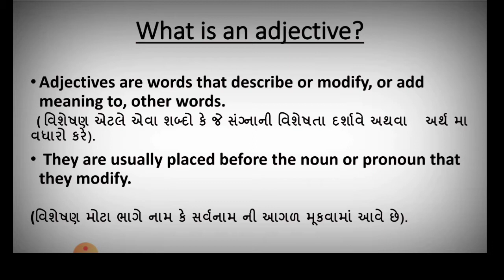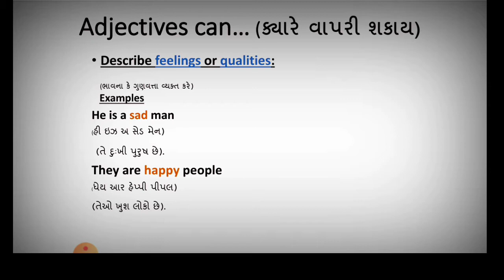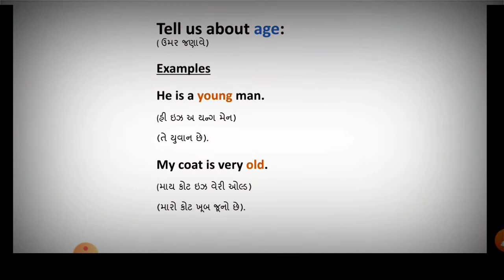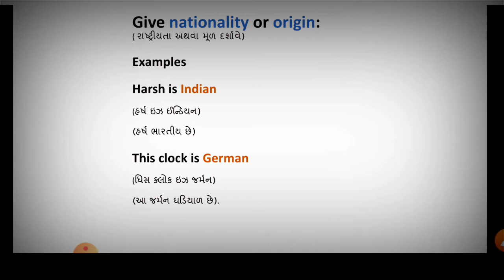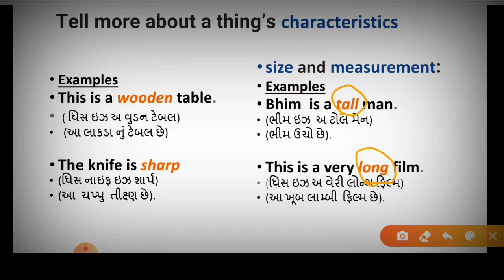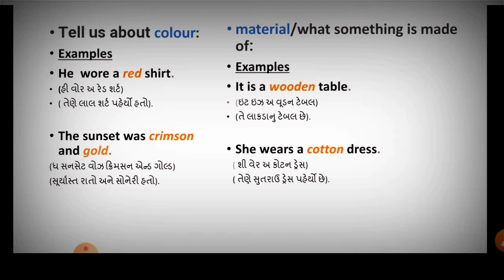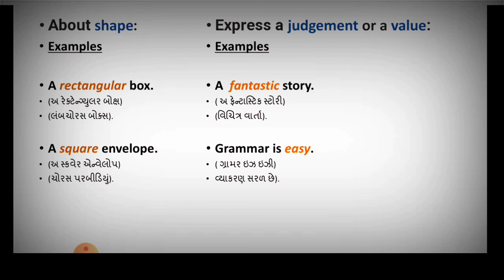Adjective || KNOWLEDGE IS CURRENCY || ENGLISH GRAMMAR || DJ RADADIYA || djsartworld || KIC || Join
MEHUL SHELADIYA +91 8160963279 Join us on telegram